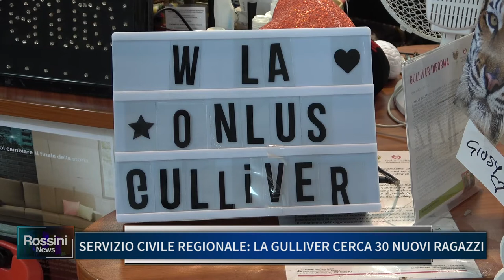SERVIZIO CIVILE REGIONALE: LA GULLIVER CERCA 30 NUOVI RAGAZZI